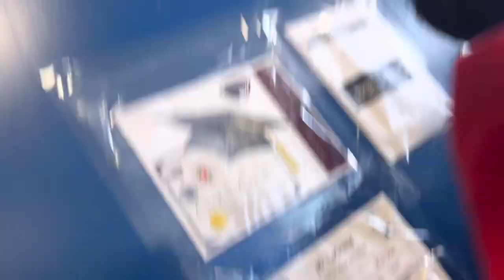Watching the World Cup at school penalty’s shootout (Japan vs Croatia) (Vlog 5)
Japan vs Croatia shootout

[IM NEFTALI I AM 18 YEARS OLD TRYING TO GET GOALS ACCOMPLISHED]